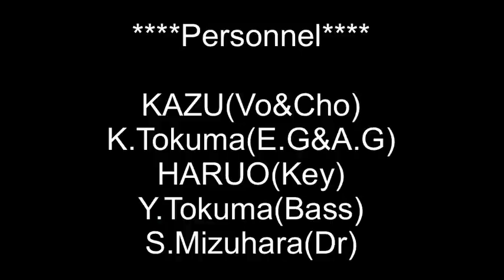People get ready(C.Mayfield) / covered by Whiz family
KAZU(vo&cho),K.Tokuma(a.g&e.g),HARUO(Key),Y.Tokuma(bass),S.Mizuhara(dr)